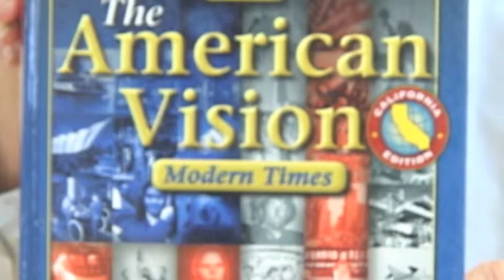Intro American Vision 1